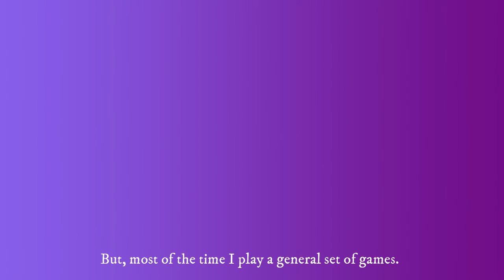Channel Trailer #1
This is my first ever channel trailer.

Song used - Candyland